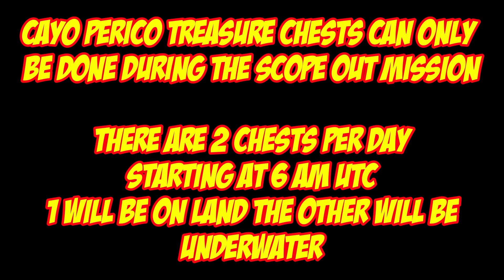Cayo Perico Treasure Chest Locations For May 30th 2024 | GTA 5 Online | The Cayo Perico Heist DLC